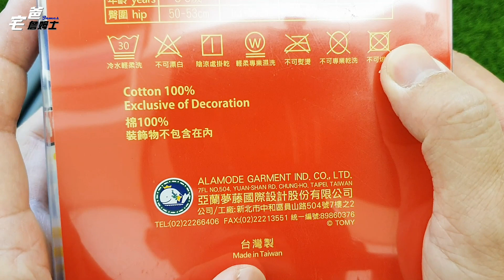好市多買的新款式!! TOMICA小車車兒童三角褲開箱!! TOMICA學童內褲!! [硬是要開箱] [好市多商品] [宅爸詹姆士]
▍小朋友的小褲褲又太小了，詹姆士去好市多看到有賣新的TOMICA小車車圖案，嚐鮮買一組回來囉。

▍這是六個一組的小朋友內褲，100%純棉穿起來會比較舒服，圖案是TOMICA的小車車，應該比較適合小男生，開箱囉，GO~~~

[Unboxing] Tomica Boys' Underwear Briefs, 100% Cotton, bought at Costco